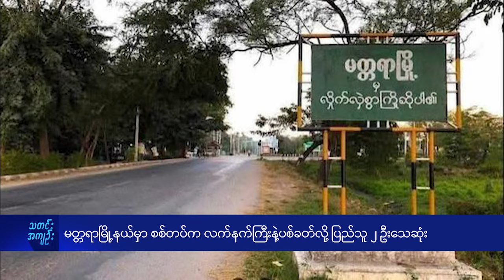မတ္တရာမြို့နယ်မှာ စစ်တပ်က လက်နက်ကြီးနဲ့ပစ်ခတ်လို့ ပြည်သူ ၂ ဦးသေဆုံး - DVB News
နိုဝင်ဘာ ၇ ရက်နေ့ ညနေ ၅ နာရီခွဲလောက်က မန္တလေးတိုင်း၊ မတ္တရာမြို့နယ်၊ ဟင်္သာကုန်းကျေးရွာကို စစ်ကောင်စီတပ်ကလက်နက်ကြီးပစ်ခတ်ခဲ့တာကြောင့် ဒေသခံပြည်သူ ၂ ဦးသေဆုံးကာ ၅ ဦးထက်မနည်း ဒဏ်ရာရရှိခဲ့တယ်လို့သိရပါတယ်။

About DVB